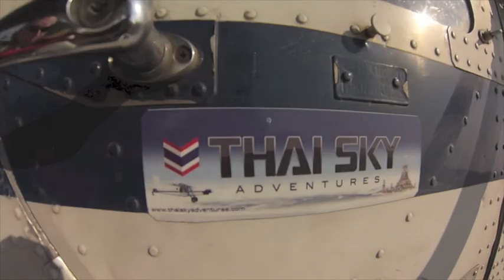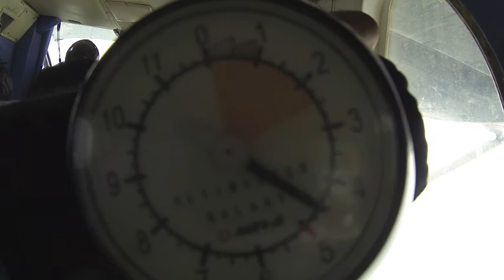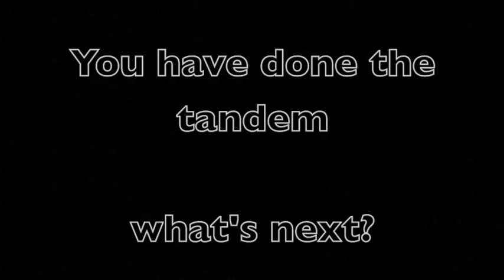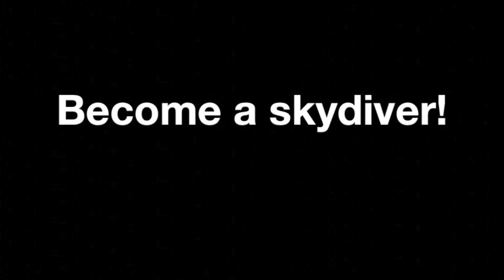Skydiving Sriracha Thailand - navc 2nd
จะออกไปแตะขอบฟ้าาาาา